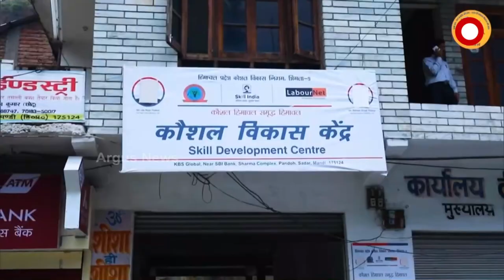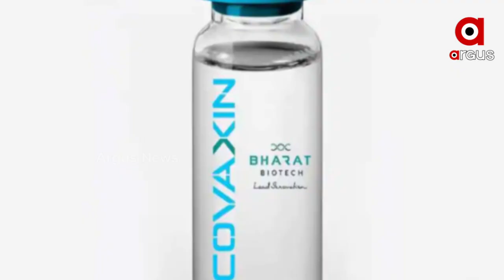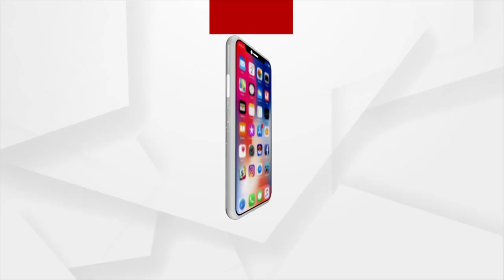ହିମାଞ୍ଚଳପ୍ରଦେଶର ମଣ୍ଡି ସହର ପରିଦର୍ଶନରେ ପ୍ରଧାନମନ୍ତ୍ରୀ ନରେନ୍ଦ୍ର ମୋଦି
ପ୍ରତ୍ୟେକ କ୍ଷେତ୍ରରେ ଦେଶର ବିକାଶ ପାଇଁ ପ୍ରତିଶ୍ରୁତିବଦ୍ଧ କେନ୍ଦ୍ରର ବିଜେପି ସରକାର । ସ୍ବାସ୍ଥ୍ୟ, ଶିକ୍ଷା, ପରିବେଶ, ଭିତ୍ତିଭୂମି ନିର୍ମାଣ ସବୁ କ୍ଷେତ୍ରରେ ବିକାଶକୁ ପ୍ରାଧାନ୍ୟ ଦିଆଯାଇଛି । ପରିବେଶ ସୁରକ୍ଷା ଦିଗରେ ଭାରତ ନେଇଥିବା ପଦକ୍ଷେପକୁ ସାରା ବିଶ୍ବ ପ୍ରଂଶସା କରୁଛି । ସୋଲାର୍ ପାଓ୍ବାରରୁ ହାଇଡ଼୍ରୋ ପାଓ୍ବାର୍ , ଓ୍ବିଣ୍ଡ ପାଓ୍ବାରରୁ ଗ୍ରୀନ୍ ହାଇଡ଼୍ରୋଜେନ୍ ସବୁପ୍ରକାର ନବୀକରଣ ଯୋଗ୍ୟ ଶକ୍ତିର ଉପଯୋଗ କରୁଛି ଭାରତ ।